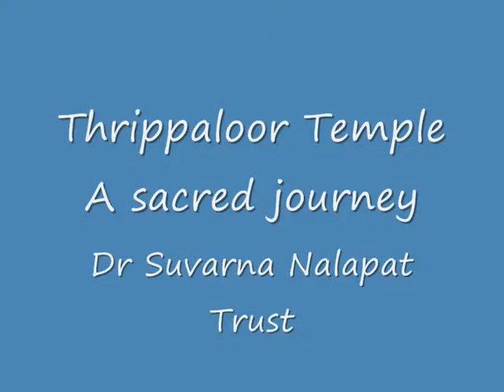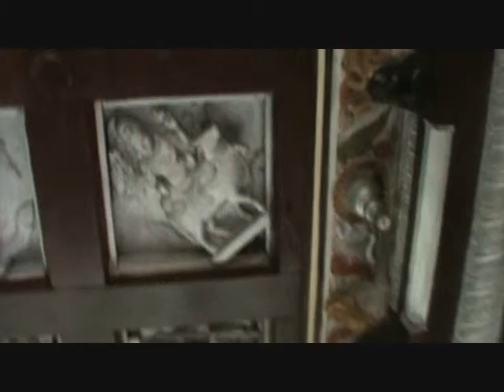Sacred Journey Thrippaloor a Historical search Part 1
History of Malabar: Malabar was a single unit  till 1792 . Only in 1792 the British East India company divided Malabar into 2 , North Malabar and South Malabar for financial administrative purposes . In the 1800's Palakkat fort is described by British authorities as a fort in Palaur . The name being associated with the tributary Paalaar and Palaur had become Thrippalaur and Thrippaloor later. In census of Temples , this is categorised as a "very ancient temple" which means , it is more than 2000 years old. Pallavoor,Thripaaloor and Ayiloor are temples said to be consecrated by Khara (Threthayuga) at the same time, therefore being of same antiquity.Palghat is a historical place, being in the strategic position of Palghat pass, through which forest goods and other materials were transfered by erstwhile people, before Christ and in the early centuries after Christ. This short video clip shows the very ancient Thrippaloor temple from its premises and outside , before entering into the various historical details found within. Pallavas of Venki and Palakka (Paalakkad) and Kanchi were associated with this temple and the name of Venki naat nambidi for Gandharva kings of Kollangod deserves mention. Venkatam (ven+ Ghatam) means a white pot and river paalaar  is seen as a white foamy stream at its origin. The unity of East and west parts of South India , before we were divided into numerous fighting forces  is seen from such place names and temple sites, as administrative and educational centers of yore. Inscription in Thrippaloor mentions some names including Royalty , the timespan of whom may throw light on such relationships.